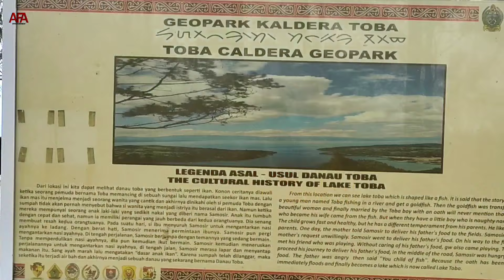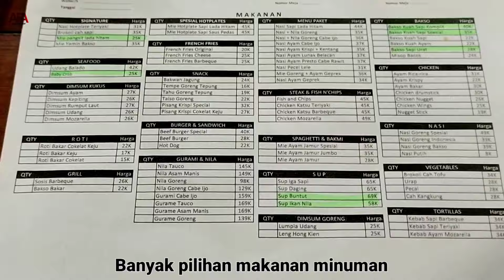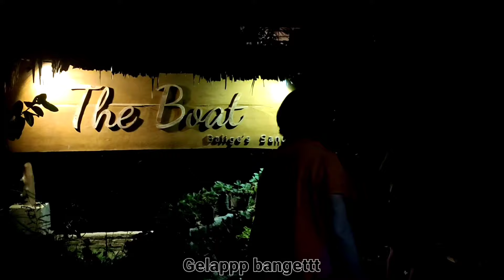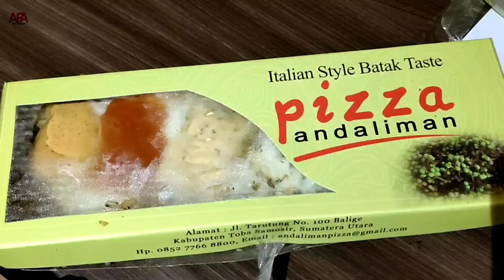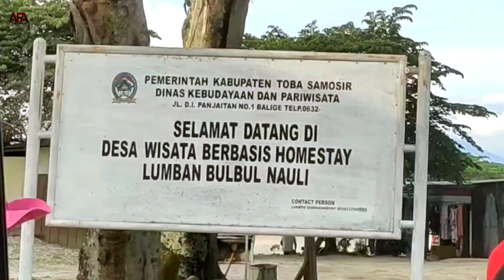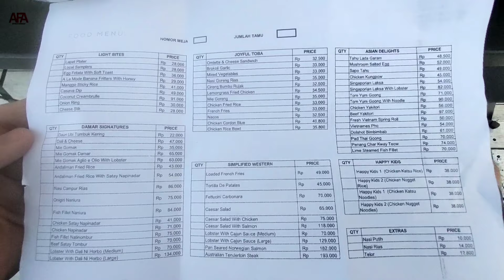Travel Vlog || Sipoholon HotSprings - Sipinsur Geopark - Lumban Beach Toba Lake | BALIGE Day 2,3 & 4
Pemandian Air Panas Sipoholon , Sipinsur Geosite , Pantai Lumban Bulbul
BALIGE Vlog Day  2, 3 & 4

Labersa Toba Hotel & Labersa Toba Fantasi Waterpark | BALIGE Vlog